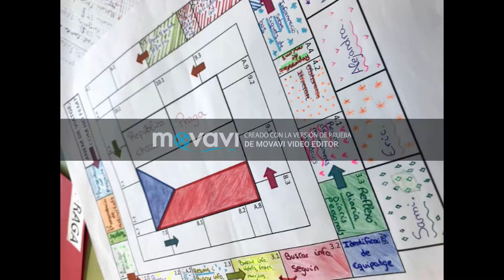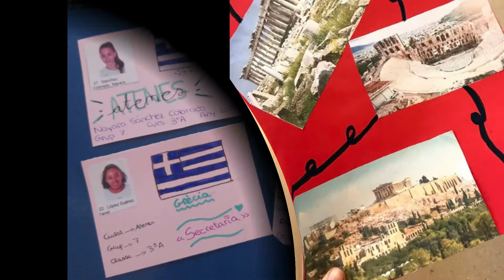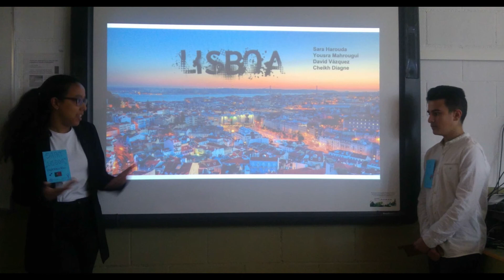Projectes Finals 3r ESO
L'alumnat de 3r ESO va realitzar i organitzar el seu viatge de final de curs a una ciutat Europea.